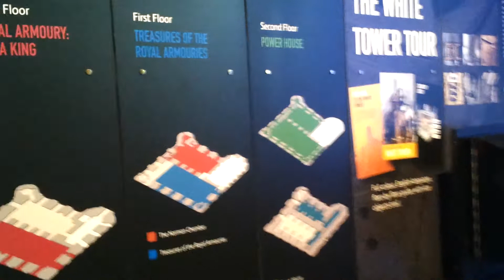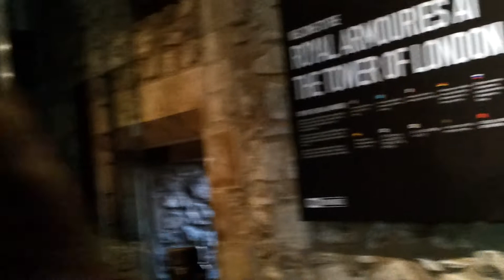Tower of London - White Tower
Passeio pela White Tower - Tower of London - Janeiro 2013